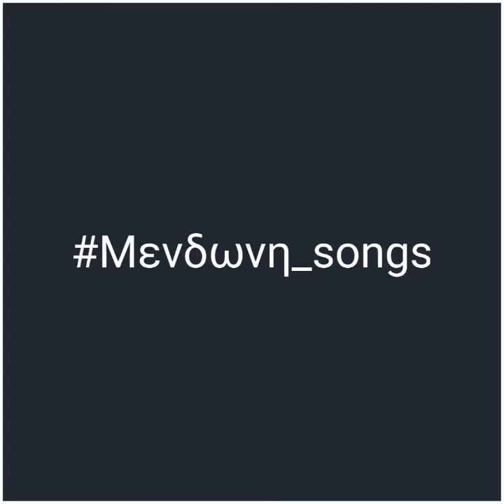Μενδώνη_songs uhutv viral : Όταν θα σκάει έλεγχος 😂🤣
Μενδώνη_songs Γιατί έγινε Viral διαβάστε την περιγραφή 📌

Το hashtag Μενδώνη_songs είναι στην κορυφή των trends με τους χρήστες του Twitter να αναρτούν memes και να μεταφράζουν στίχους αγαπημένων αγγλόφωνων κομματιών, προκειμένου να… χωρέσουν στη νέα πραγματικότητα που οραματίζεται το υπουργείο Πολιτισμού, μέσω του νομοσχεδίου.

Αντιδράσεις έχει προκαλέσει η νομοθετική πρωτοβουλία της Λίνας Μενδώνη και του Υπουργείου Πολιτισμού για την ελληνικη μουσική και «τη διαφύλαξη της πολιτιστικής κληρονομίας» που μεταξύ άλλων προβλέπει την υποχρεωτική εκτέλεση ελληνόφωνων τραγουδιών σε κοινόχρηστους χώρους σε ξενοδοχεία, εμπορικά κέντρα και καζίνο.

Συγκεκριμένα, στις 29 Φεβρουαρίου αναρτήθηκε στο opengov και τέθηκε σε δημόσια διαβούλευση το νομοσχέδιο του Υπουργείου Πολιτισμού, με τίτλο «Μέτρα για τη διαφύλαξη και την ανάδειξη της άυλης πολιτιστικής κληρονομιάς, την προστασία και ενίσχυση του ελληνόφωνου τραγουδιού και της ορχηστρικής μουσικής απόδοσης του ελληνόφωνου τραγουδιού και την προστασία και διάχυση της ελληνικής γλώσσας, στο πλαίσιο της διαφύλαξης και ανάδειξης της άυλης πολιτιστικής κληρονομιάς – Ρυθμίσεις για τον εκσυγχρονισμό της εμπορικής πολιτικής του Οργανισμού Διαχείρισης και Ανάπτυξης Πολιτιστικών Πόρων και λοιπές διατάξεις του Υπουργείου Πολιτισμού».

Στις διατάξεις του νομοσχεδίου περιλαμβάνεται η επέκταση του ορίου διαφημιστικού χρόνου στους ραδιοσταθμούς ξενόγλωσσου ρεπερτορίου που θα αυξήσουν τη μετάδοση ελληνόφωνων τραγουδιών (δίνεται η δυνατότητα μέχρι και για 30% περισσότερες διαφημίσεις, σε περίπτωση που η αύξηση του ελληνόφωνου ρεπερτορίου ξεπεράσει το 50%), ο καθορισμός ποσοστού εκτέλεσης ελληνόφωνων τραγουδιών σε κοινόχρηστους χώρους με μουσική (τουλάχιστον 45% για ξενοδοχεία, εμπορικά κέντρα, καζίνο και χώρους αναμονής μέσων μαζικής μεταφοράς), η δημιουργία διαδικτυακής βάσης δεδομένων για το ελληνόφωνο τραγούδι και την ορχηστρική μουσική Ελλήνων δημιουργών.

Στο υπό διαβούλευση νομοσχέδιο προβλέπονται και πρόστιμα από 2.000 έως 20.000 ευρώ για την παράβαση των σχετικών διατάξεων.